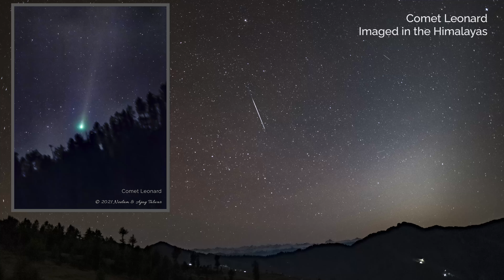Comet Leonard Movie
Hello Friends,

Today (12th December) is the closest approach to Earth, of Comet C/2021 A1 - Leonard. This turns out to be the best comet of the year 2021. The comet is now headed towards the Sun, and it may brighten up (or may not). The closest approach to the Sun (perihelion) happens to be on January 3rd, 2022. Comets are typically brightest at perihelion, but close to the Sun as seen from the Earth.

I was able to travel to a small place Ratnari, near Narkanda, in the Himalayas on the 9th & 10th December. The comet rose early mornings and I was able to capture the 'Puchaltara' on these two morning using various focal lengths and equipment. I have made a rudimentary, no frills, time lapse movie of my captures.

In the first segment of the movie you can see a wide angle view of the comet and the Zodiacal Light. The zodiacal Light turned out to be very prominent at the location. (Shot with a 24 mm lens)

The second segment of the movie shows a few snow covered Himalayan peaks of Himachal Pradesh. (Shot with a 200 mm lens). The last segment shows the comet in detail, moving rapidly among the background of stars. All three components are visible - nucleus, coma and the tail, (Shot with Hyperstar on a 14-inch telescope, focal length ~700 mm).

The camping at Dhar Ratnari was facilitated by Mr Partap Chauhan of Agyaat Vaas, which is located at Hatu Peak. Without his help I would not have reached this fantastic location nor would have survived the cold night there. Thanks Partap Jee.

Comments of all flavours are welcome!